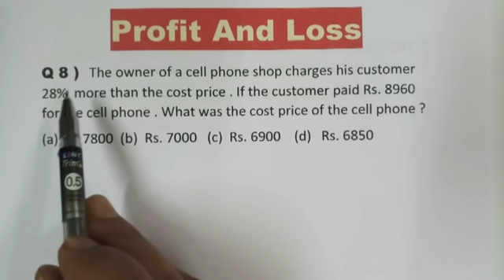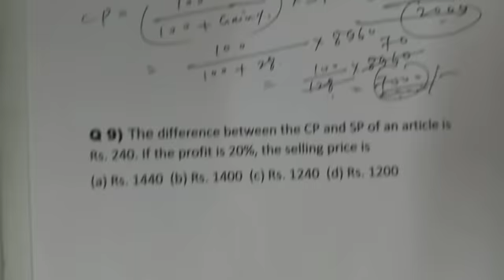PROFIT AND LOSS , PART- 3 ,Tricks For Bank PO and SSC CGL , WBCS , OTHERS , inspire maths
Profit and Loss Tricks For Bank PO and SSC CGL , WBCS , OTHERS

Profit and Loss Topic is very important for almost every competitive exam like Bank PO , SSC CGL, CAT, CSAT. By traditional method it becomes very lengthy and complex to solve different kinds of problem based on Profit and Loss. In this video I am discussing the smart approach to solve Profit and Loss Problem and it will take hardly 20 sec.

inspire math
inspire matha
inspire mathamatics
inspire mathematics
inspire mathematics
inspire mathematics classes
inspire mathamatics class
inspire mathamatics
imc
inspire maths